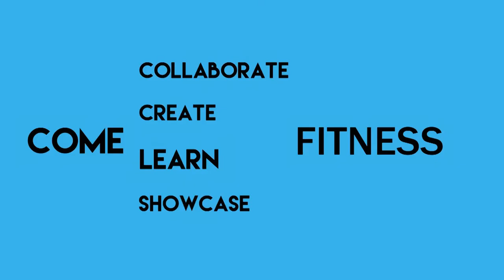Sound Healing Therapy: Sound Healing Course Bangalore at FLUX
to book your seat. At FLUX, we create, we perform and we teach dance, photography, film making, drama, art, design & life. We also rent our space to other performers and visual artists to showcase their creations.

One Day Intensive Sound Healing Course Bangalore Indiranagar at FLUX Activating Sound Healing Therapy

FLUX is offering a One-day Intensive Sound Healing Course Bangalore Indiranagar activating Sound Healing Therapy on Saturday, 8 October 2022.

Sound healing has been one of the most ancient healing methods known to humanity since Vedic era. Presently with the help of science and technology, there are places where sound healing is being done at DNA level. It helps individuals heal their traumas by reaching the subconscious state of their minds. There it touches everything that is holding people back from exploring their complete potential as humans.

Sound healing therapy essentially works on the premise that all humans are the same in their core. They are all made up of the same elements including ether, air, fire, water and earth. The same is true about their minds as well. They are all pursuing same concerns including peace, love, forgiveness, clarity, alignment, relationships and a deep connection with their self. So breath, movements and sound play a major role in the healing journey when practiced with complete awareness.

What Is Sound Healing Course Bangalore & How Does It Activate Sound Healing Therapy?

Sound for Healing: Vibrations

Even though it's difficult to see the vibrations with the naked eye, we know for a fact that they exist. For a visual experience, when we put water in the Singing Bowls & play it, one can see mandala patterns appearing. Water demonstrates a boiling-like impact. This is exactly what happens inside the body when one undergoes a sound healing therapy session. Since the body is made mostly of liquid, the sound vibrations create the mandala patterns in it through its elements. That is why an individual reaches a subconscious state of mind as the vibrations force out everything stuck within.

Instruments for Sound Healing

We use more than 10 ancient instruments for sound healing therapy including…

Gongs
Carbon Fibre
PVC & Wooden Didgeridoo’s
Singing Bowls
Tibetan Mouth Harp
Russian Vargan
Swinging Chimes
Djembe
Ocarina
Rattlers
And more...

Every Instrument mentioned above has its own sound healing therapy benefit because of its different resonant frequencies it creates. All these instruments go back in their origin to the start of humanity, have existed and passed on through generations. When they are played in sync with their resonant frequencies, they create multiple mandala patterns in every part of body. This in turn increases blood circulation making one bring awareness to the shifts happening in the body and the mind.

Does Sound Healing work?

Sound healing therapy is an internal body massage. The sounds created through different instruments create strong vibrations in the body. They also bring the awareness that we are eternal vibrating beings. The fact that the body is vibrating all the time through heartbeat, the session brings awareness to this phenomenon. It makes one experience the body and mind through every micro and macro part of one’s being. One can sense one’s heartbeat not only in the heart but on every cell of one’s body.
Sound Healing And Chakras

There are 7 major chakras in the body, namely root, sacral, solar plexus, heart, throat, third eye and crown chakras. Their alignment works wonders in the mind body system. Each of these chakras has a different frequency assigned to it.

Crown Chakra – 768 Hz – Musical Note B – Seed Sound AH
Third Eye Chakra – 720 Hz – Musical Note A – Seed Sound AUM
Throat Chakra – 672 Hz – Musical Note G – Seed Sound HAM
Heart Chakra – 594 Hz – Musical Note F – Seed Sound YAM
Solar Plexus Chakra – 528 Hz – Musical Note E – Seed Sound RAM
Sacral Chakra – 480 Hz – Musical Note D – Seed Sound VAM
Root Chakra – Red – 432 Hz – Musical Note C – Seed Sound LAM

The Facilitator

Sagar Dugani is the facilitator of the sound healing course Bangalore. He has been into fitness for the past 12 years. Also, he practices and teaches animal movements, contact dance, body awareness, sound healing, fire staff performances and Agni Sara (fire wash).

His sound healing therapy experience comes from receiving multiple sessions through a full year. Undergoing healing in terms of childhood traumas, confusion and chaos, he discovered the purpose of his life on the planet. This led him to learn more about sounds & holding space from a few sound healing masters from around the world.

Course Timings:
4:00 PM to 5:30 PM on Saturday, 8 October 2022